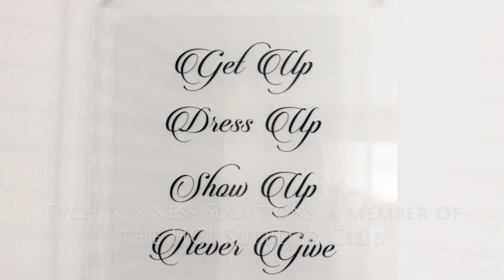The Legacy Series : Tych Business Solutions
1920x1080 25fps